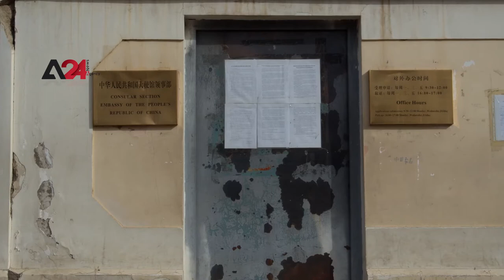Mongolia- Chinese investments to grow in Mongolia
China is considered one of the top investors in Mongolia as the number of its investments hit 4.3 billion USD between 1990 and 2017. Today there are above 10 thousand Chinese investment companies in Mongolia, especially in industries of minerals, e-shops, agriculture, mining, and construction where Chinese comprises around 21% of foreign direct investment registered in Mongolia and more than 50 percent of invested enterprises. Mongolian building materials dealers have stated that they prefer to deal and purchase from Chinese companies because their prices are cheaper than Mongolian companies, which contributed to local companies losing their customers.